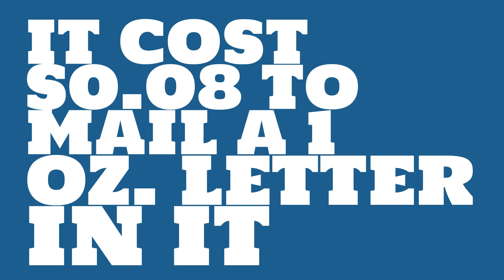How much did it cost to mail a 1 lb package in 1971?